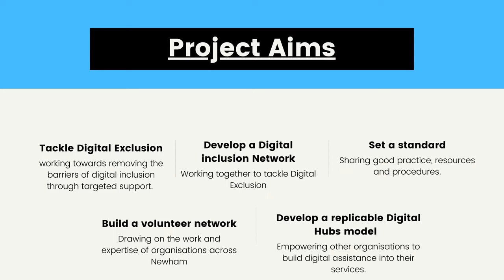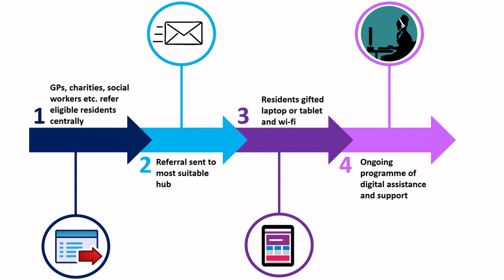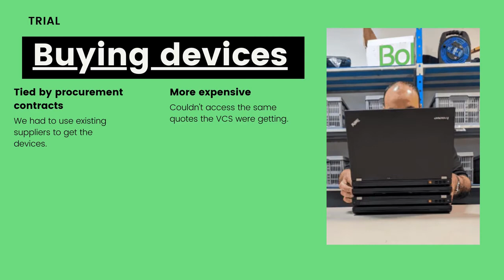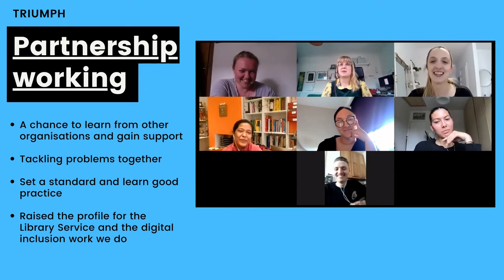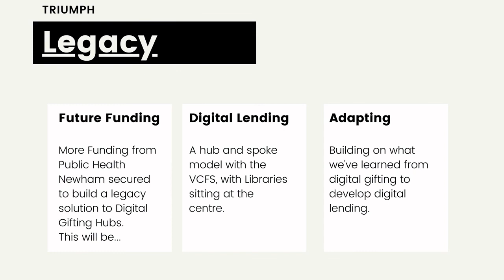Flash Film Newham Digital Gifting